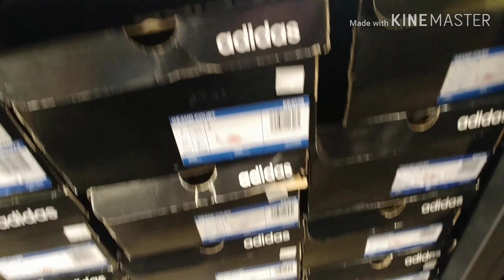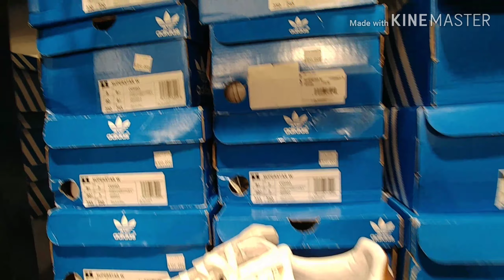Adidas outlet had few nite joggers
Went to check out Adidas OUTLET quick before i went home from work

This is all in Canadian dollars and Adidas outlet already start boxing day sale